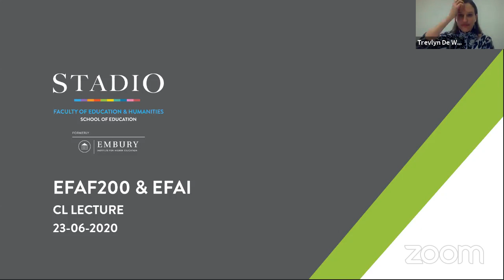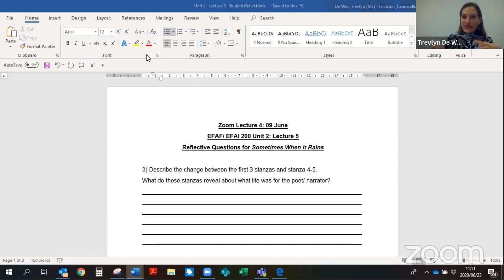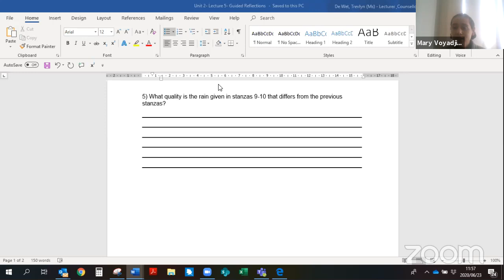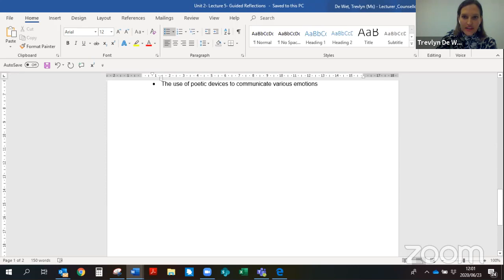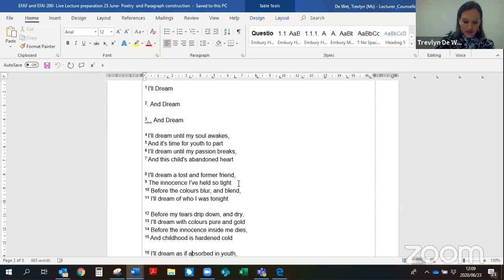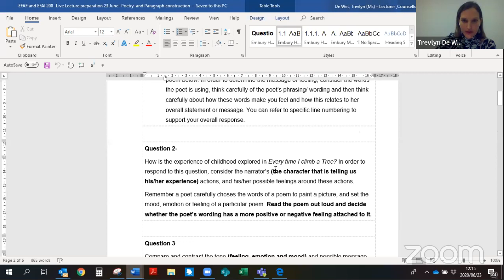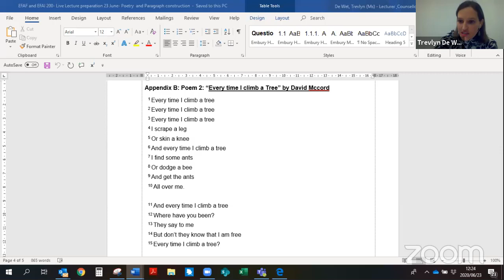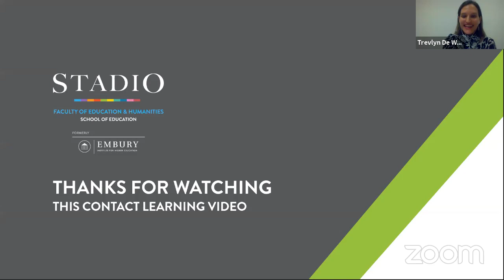Tue - 06 - W2 - EFAF200 & EFAI